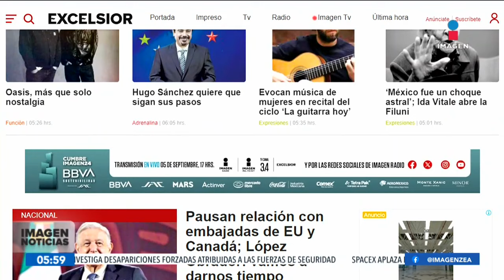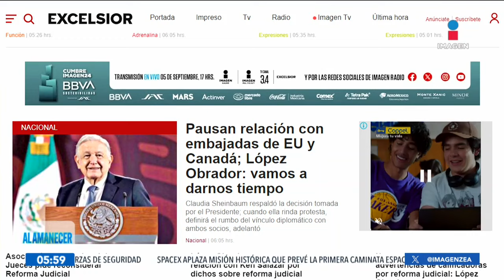Imagen Noticias al amanecer | Programa completo 28 de agosto de 2024